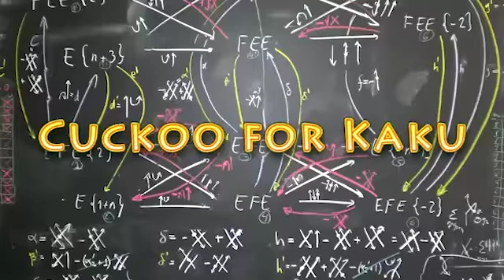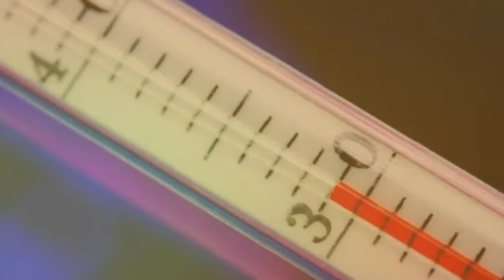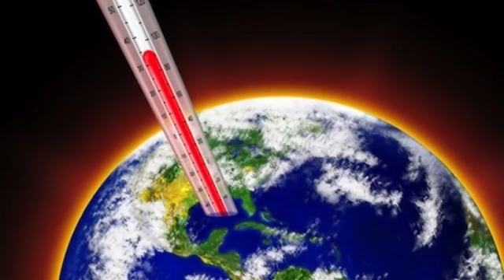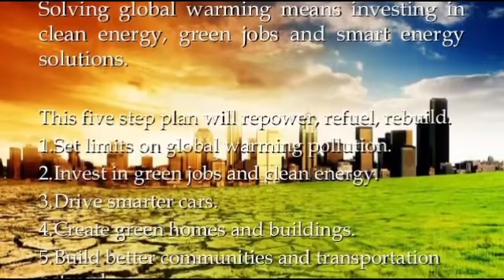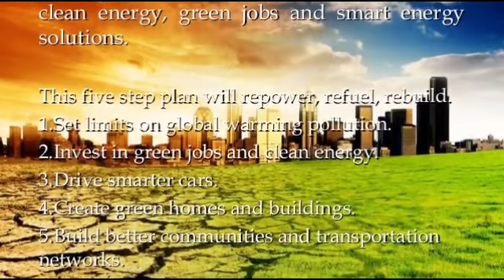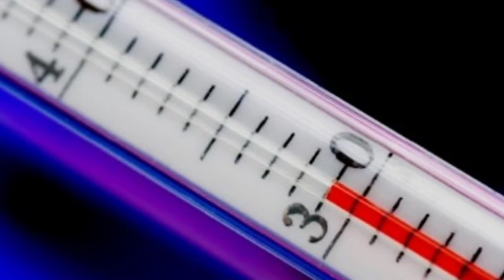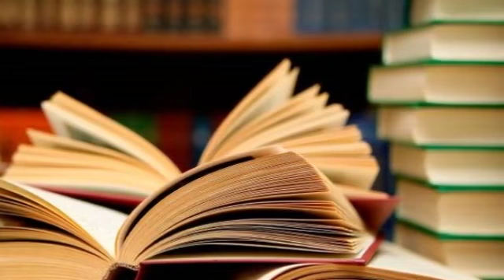Michio Kaku - Earth Day - March for Science & The State of the Planet